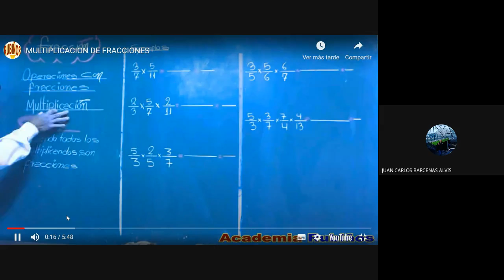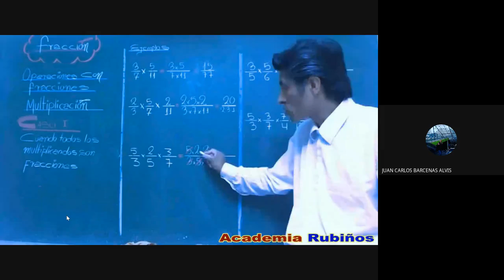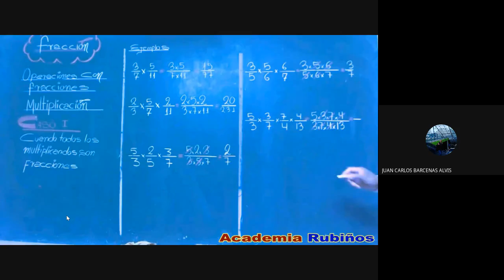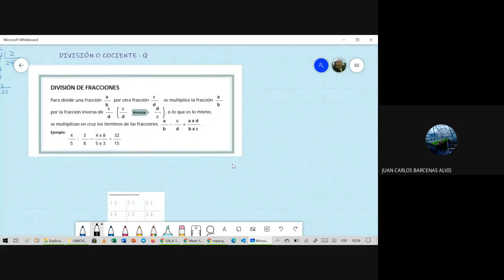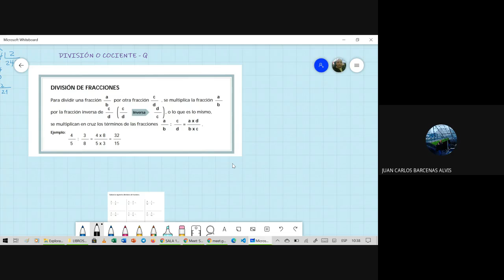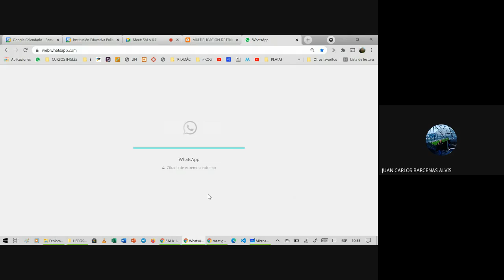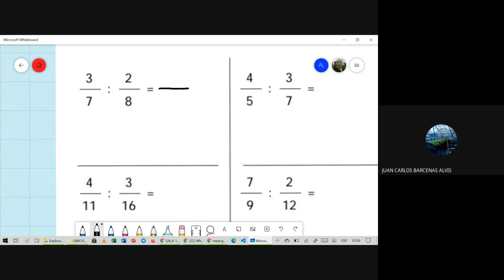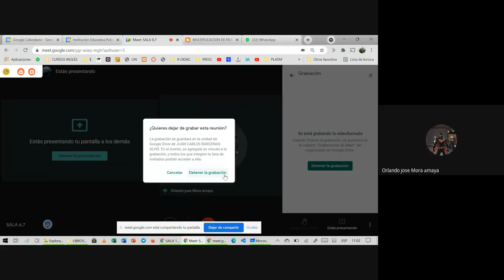División Q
SALA 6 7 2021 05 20 at 08 07 GMT 7